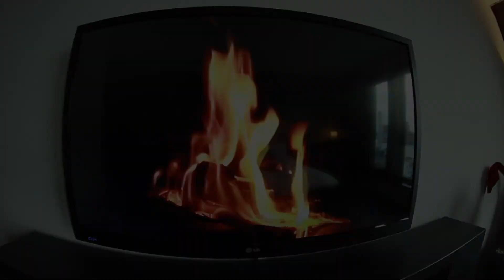Роттердам люкс Oтель 2017